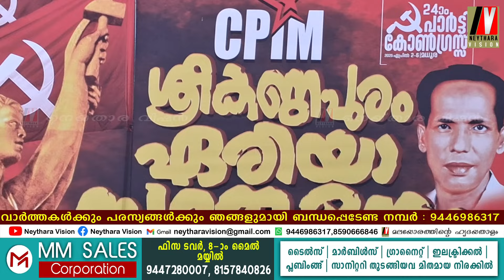സി .പി .ഐ .എം ഏരിയാ സമ്മേളനത്തിനായി മലപ്പട്ടം ഒരുങ്ങി.